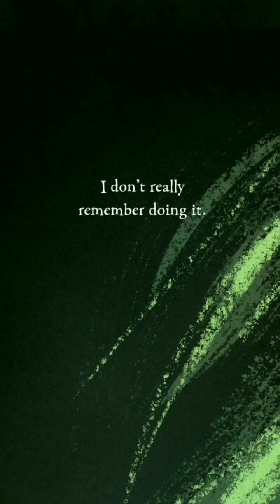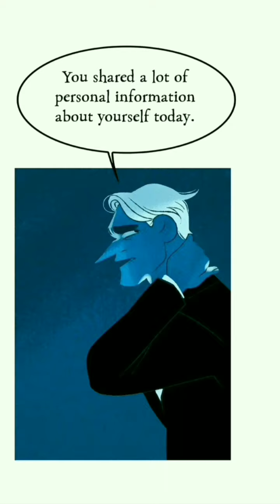Lore Olympus ep132